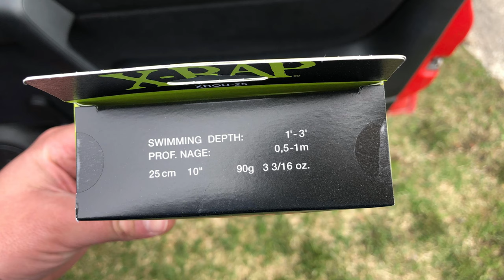Pike fishing with big lures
Lures
Jasu Salama lippauistin 12g Musta/hopea
Savage Gear 3D Trout Line Thru 20 cm 93g
Rapala X-RAP OTUS Slow sinking  25cm 90g